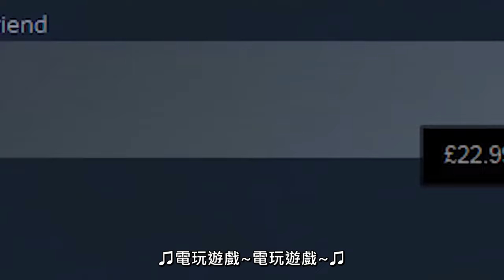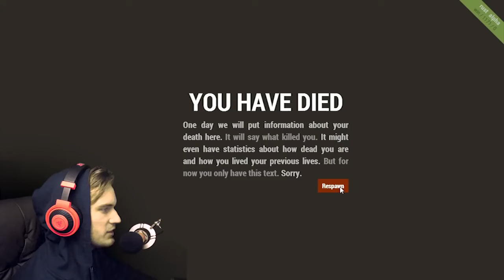Pewdiepie 如何在生存遊戲裡生存 part1【中文字幕】亂翻慎入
有重要的事情跟大家說~~打在這版面會太大
有空就點連結看看喔~~

有時間再把part2補上哈哈，又要開學了！

更正：
4:20 chest 也有「箱子」的意思

註：nice and slow  指越慢越好
how in heaven's name 有強調的語氣
Tesco是一家量販店
rust  是pewd玩的第三個遊戲

請注意：
第一、我不擁有這些影片的版權，它是屬於PewDiePie的，根據youtube規­­定，開啟營利功能是PewDiePie的權力，我無法擅自決定
第二、我只是一個學生，不是專業翻譯者，翻譯影片為練習，有錯歡迎指正
第三、請給予我和友善的網友們應有的尊重，我並不歡迎來這裡吵架的人們呦~

非經同意不得擅自轉載、二次上傳影片

Attention:
Second,I am not a professional translator but a normal student. The reason why I translate the video is to practice . I will be glad if you point out my mistakes.
Third,Please respect everyone,including me . I don't expect the thing that we fight on the Internet.